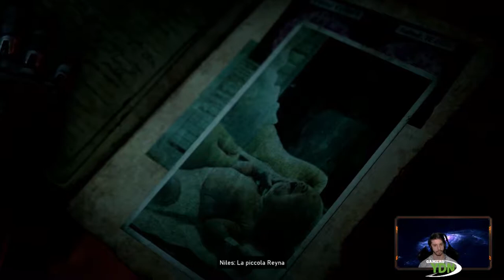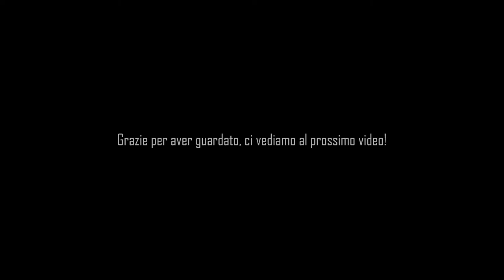Gears 5 ITA Atto 2 - Capitolo 5 Segreti e bugie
Kait e Del vanno sotto il ghiaccio alla ricerca di un centro di ricerca alla base del Monte Kadar.

Estratto dalla streaming su mixer per chi se la fosse persa.